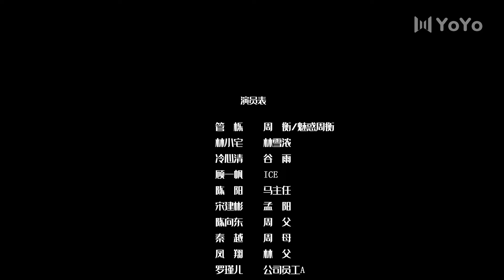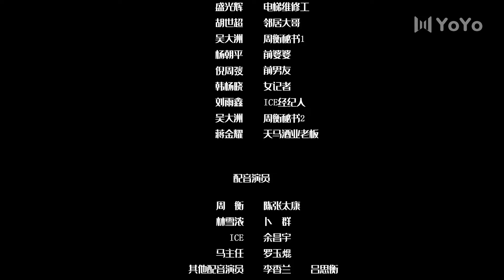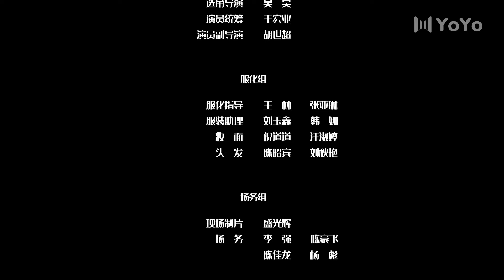MULTISUB【FULL】EP15 结婚才可以Save It for the Honeymoon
中文剧名：《结婚才可以》   英文剧名：Save It for the Honeymoon
主演：管栎、林小宅
🎬剧情简介：新总经理的欢迎会上，众人一片欢呼，而当新经理缓缓转过身，居然是只穿睡袍、风情万种的魅惑模样——林雪浓（林小宅 饰）又一次从尴尬春梦中惊醒。作为一个坚持不婚不恋独身主义的佛系打工人，林雪浓的平静生活由于新总经理周衡（管栎 饰）的到来，彻底被粉碎。